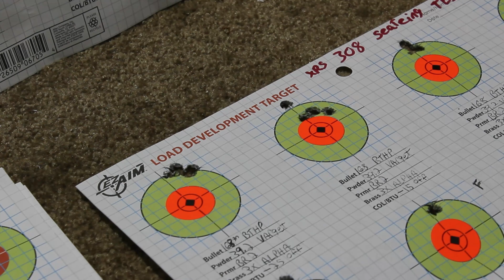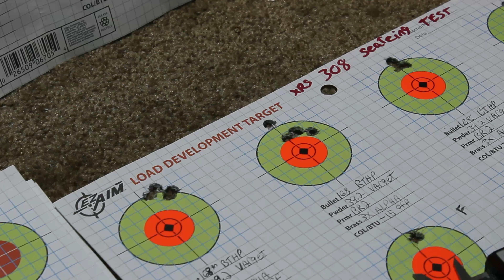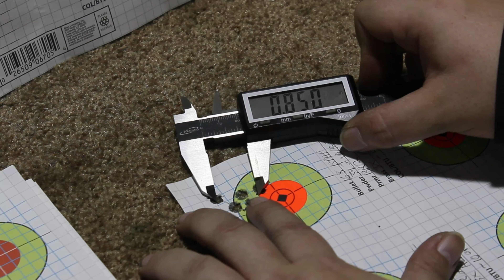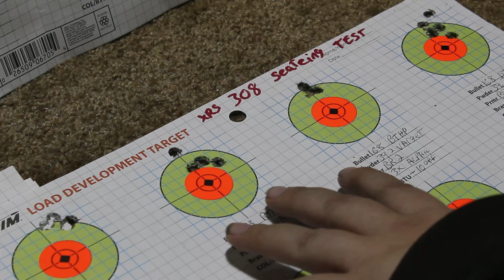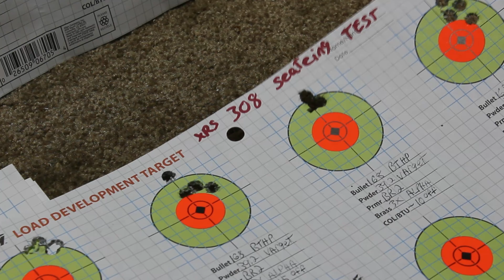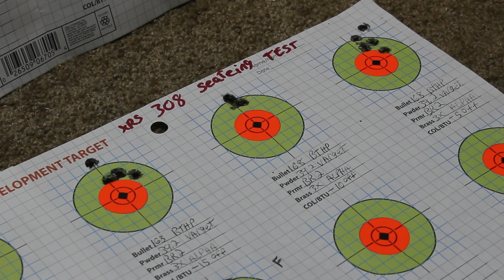308 XRS shooting seating test 168gn BTHP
STOCK- MDT XRS

BARREL- 26" shilen select match 308WIN FTR chamber 1 in 10 twist Bull Barrell contour

SCOPE - Arken SH-4j 6x24x50 FFP

ACTION - Savage model 10 Tungsten cerakote

TRIGGER - AccuTrigger

BULLET - 168gn Hornady BTHP match

POWDER - Varget

PRIMER - CCI BR2

BRASS - Alpha OCD 4x

if anyone would like to help with bullets and powder and to help grow the channel thanks for everything videos will just keep getting better.